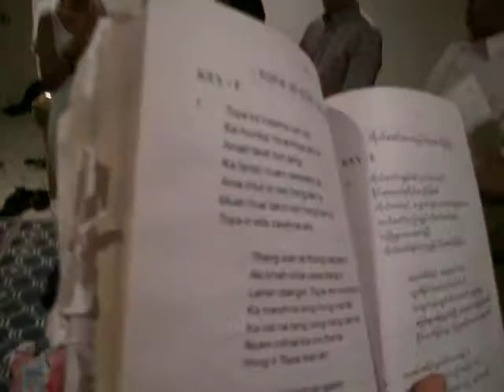Siama Man neu leh Sia Khual te FLL, homecell,